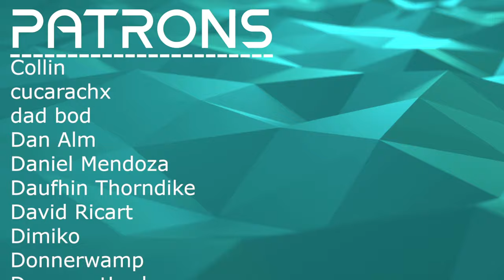THAT CHORUS WAS WHAT? // діти інженерів - Рубці // Composer Reaction & Analysis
Bryan reacts to and talks about his thoughts on Рубці

0:00 Intro
01:05 Reaction
04:23 Analysis - Tons of Variation
07:36 Analysis - Chorus Phrasing
13:58 Analysis - A Noisy, Simple Bridge
17:38 Analysis - Lyrical Dive
23:04 Outro